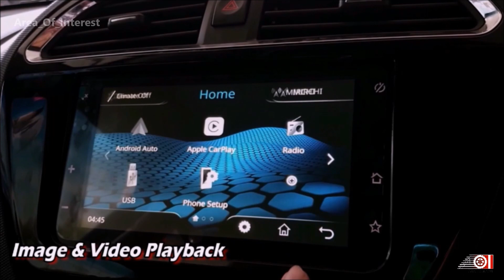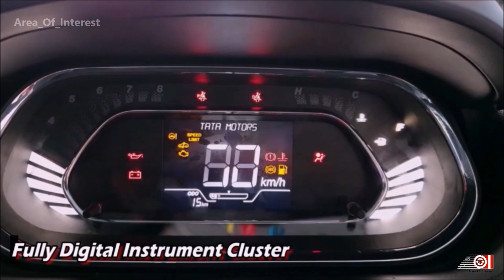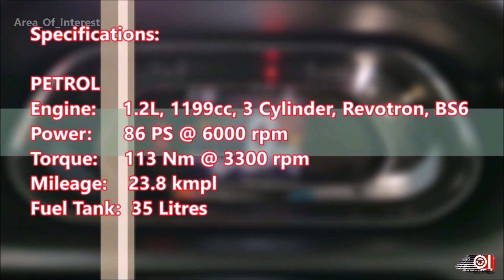New Tata Tiago BS6 XZ Facelift (2nd Top) | On Road Price List | Mileage | Features | Specs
2020 Tata Tiago Facelift BS6 XZ is here. We have already covered the 2020 Tiago Top Model Red Colour when it was launched ) and this video is all about the 2020 Tiago XZ BS6 which is second top model Tiago 2020. New Tata Tiago XZ BS6 sits below the Tata Tiago XZ Plus BS6 and above the 2020 Tiago XT New Tiago XZ BS6 gets halogen headlamps, gloss black grille with chrome humanity line, new redesigned front bumper, halogen foglamps, steel wheels with wheel covers (Yes, though it looks like alloy wheels; they are not) high mounted stop lamps, rear spoiler extensions, rear parking sensors and redesigned dual tone rear bumper. New Tata Tiago 2020 XT facelift BS6 interior gets black grey dual tone interior theme. Touchscreen infotainment system by Harman with 4 speakers 2 tweeters audio system is present. Fully digital instrument cluster looks futuristic. Steering wheel is all new and now is flat bottom with audio controls. Front seats gets adjustable headrests while the rear seats gets the fixed headrests. All seats gets fabric upholstery. 2020 Tiago XZ BS6 gets only petrol engine. No Tata Tiago BS6 Diesel available. 2020 Tata Tiago BS6 Facelift XZ rivals the 2020 Maruti WagonR BS6, 2020 Hyundai Santro BS6 and 2020 Datsun GO BS6. On Road Price Tata Tiago is mentioned in the video. New Tata Tiago XZ Facelift BS6 is the best variant to choose. You can add the Dual Tone alloy wheels and rear view camera after a year. Literally there is no any big difference except few minor features. Featuring in the video is Tata Tiago 2020 XZ BS6 Facelift white Colour. Watch the video for more information abbout the New Tiago 2020 BS6 XZ Second top Model pearl white Colour.